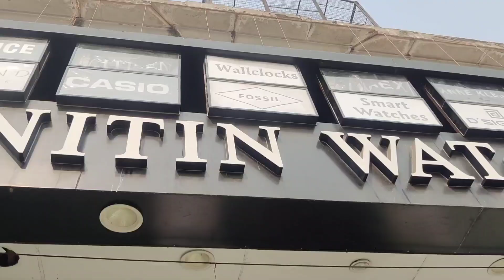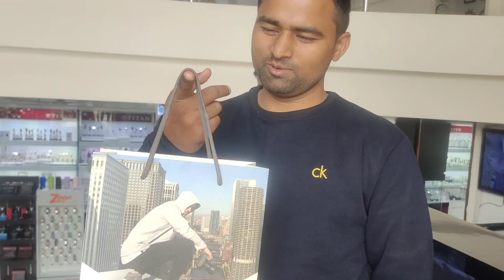Bhai Dooj wala din😅 ll Agra Vlogs ll Arti Rajawat❤️